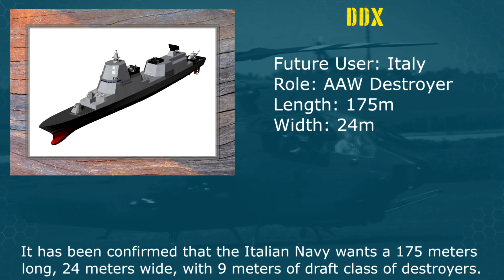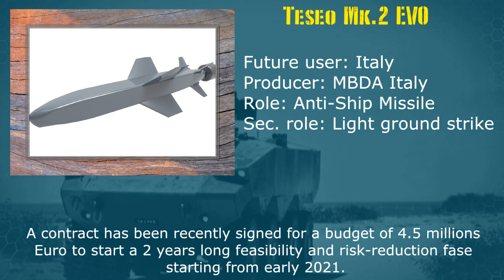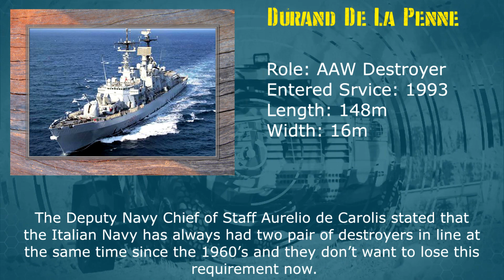DDX news 09/11/20 - Italian navy update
Hi everybody,

Today we will talk about some tasty news about the new DDX class of destroyers for the Italian Navy.